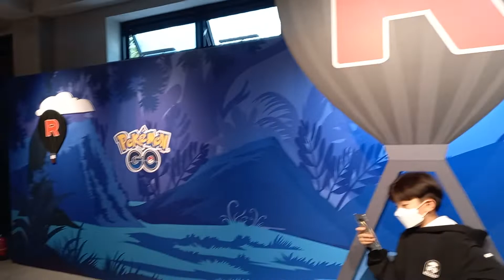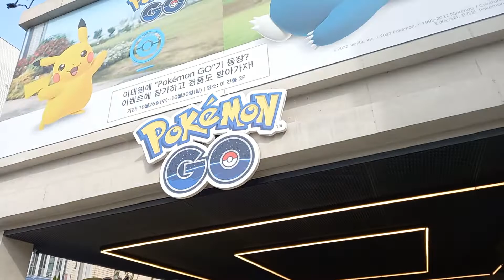Itaewon Seoul South Korea Halloween Event 2022: 이태원 할로윈 피카츄 pokemon Go pop-up b4 d stampede 압사 전에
Pokémon GO: How to Beat Cliff (October 2022)

BY ERIC SAVAGE of screen rant.com

One of the leaders of Team GO Rocket that players can fight against in Pokémon GO is named Cliff. He brings randomized Pokémon to the battle.

Cliff is one of the leaders of Team GO Rocket that players can face off against in Pokémon GO. He returns for players to battle, which means it is one of many events in Pokémon GO for October 2022 that players can participate in. There are three leaders for Team GO Rocket, with Cliff being one of them. The other two are Sierra and Arlo. Each of the three leaders have different Pokémon they bring to the fight, so players need to get the right Pokémon leveled up to have hope of defeating them.

Players will need to get through several Team GO Rocket Grunts first before they can challenge Cliff. Trainers will occasionally come across PokéStops that have been invaded by Team GO Rocket as they look slightly different from other PokéStops, with the cube being darker and spinning oddly. When players get close, it has the red “R” logo of Team GO Rocket. The grunt fights can be difficult with a bad team composition, but players can try a rematch with a better team to counter the grunt. Once players win the fight, they get a Mysterious Component. If players collect six of these, they can combine them to make a Rocket Radar. Follow it to face off against the leaders.

Cliff is a much harder fight than the TeamGORocket Grunts in PokémonGO. For starters, he will use a shield to block attacks and also has some powerful Pokémon that he can bring to the fight. The challenge is that players never know exactly what to expect when facing Cliff. Still, players can persevere by knowing every Pokémon's strengths and weaknesses chart and having a good team composition.

Though Cliff battles with different Pokémon in Pokémon GO each time, he always has a Shadow Bulbasaur, making the battle a little more predictable. His second Pokémon is chosen from a Shadow Venusaur, a Shadow Omastar, or Shadow Crobat. His third and final Pokémon will be either a Shadow Tyranitar, Shadow Swampert, or Shadow Torterra. With this knowledge, players can start to form a team to defeat him. What they choose depends mainly on what Pokémon they have managed to catch and level up, but there are certain types to look for.

Since Cliff can potentially have three grass-type Pokémon on his team, taking fire-type Pokémon like Darmanitan to counter them is a solid choice. However, players should beware of his water-type Pokémon. Be sure to switch them out for another if they show up. It may not be the strongest choice, but electric-types like Pikachu can be a good utility choice on the team, as it counters the flying-type of Crobat and the two water-type Pokémon. Players must be wary if Tyranitar shows up and likely want fighting types like Conkeldurr or Machamp to counter. A grass-type like Roserade or Venusaur could also work well, but it isn’t effective against Cliff’s grass types. Then again, Cliff suffers the same penalty, so it can be used strategically to defeat him in Pokémon GO.

about ItaewonHalloween bon Dunbar and Chantal Terblanche of The Korea Times

Halloween is no longer a holiday celebrated primarily by foreign nationals in Korea. Decorations go up all over the place, including at convenience stores, traditional markets and medical clinics. That said, an adult wearing a costume will probably still look out of place in most parts of the country outside of three big areas for nightlife in Seoul ― Hongdae, Itaewon and Gangnam ― where you can expect to see hordes of revelers roaming the streets. Events for Halloween this year are plentiful, although many are already filling up with RSVPs."

Korean news from m.mk.co.kr + English translation:

거리두기 해제 후 첫 핼러윈…경찰, 이태원 일대 치안 강화

이태원특구상인연합회 간담회 서울 용산경찰서는 코로나19에 따른 사회적 거리두기 조치가 해제된 이후 처음 맞는 '핼러윈 데이'(10월 31일)를 앞두고 이태원관광특구 일대에서의 치안 활동을 강화한다고 27일 밝혔다.

경찰은 불법 촬영·강제추행 등 범죄가 빈발할 것에 대비해 29∼31일 사흘간 200명 이상을 이태원 일대에 배치한다.

이태원과 인접한 지구대와 파출소의 야간 순찰팀 인력도 평소의 1.5배로 증원하기로 했다. 아울러 최근 클럽 등 유흥가를 중심으로 발생하는 마약류 범죄에 대한 실시간 단속도 강화한다.

모의 총포와 과다노출, 교통 무질서와 같은 행위는 자율방범대 등 협력 단체와 합동 순찰해 단속할 예정이다.

용산서에 따르면 핼러윈 기간 하루 약 10만명에 가까운 인파가 이태원관광특구에 모인다. 관할인 이태원파출소에 접수되는 112신고 역시 평소의 배로 증가하는 경향을 보인다.

용산서는 이달 26일 이태원관광특구상인연합회 관계자, 이태원역장 등과 간담회를 하고 핼러윈 기간 시민 안전과 질서 확립을 위한 협력 방안을 논의했다.

According to Yongsan-seo, about 100,000 people gather in Itaewon Special Tourist Zone every day during Halloween. The number of 112 reports received at the Itaewon Police Box, which has jurisdiction over it, also tends to double the usual number.

Yongsan-seo had a meeting with officials from the Itaewon Special Tourist Zone Merchants Association and Itaewon Stationmaster on the 26th of this month and discussed ways to cooperate to establish public safety and order during Halloween.